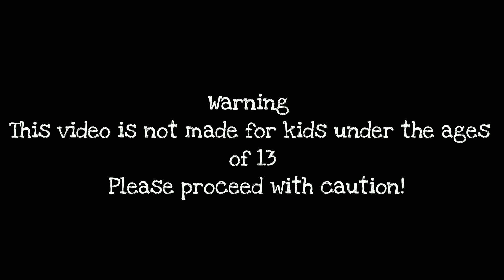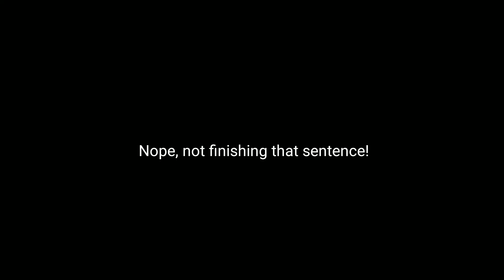Cuphead Plush: Cuphead Meets ICUP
YouTube, please don't demonitize my video °~°